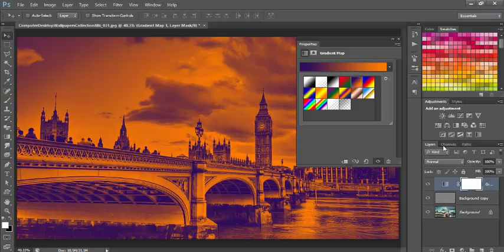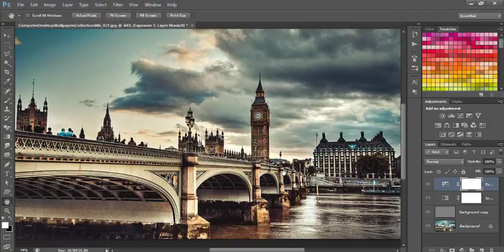Photoshop Tutorial - Cinematic Color Grading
Photoshop tutorial showing how to apply the cinematic effect to your photographs. The cinematic effect